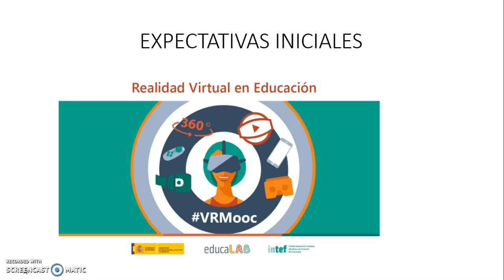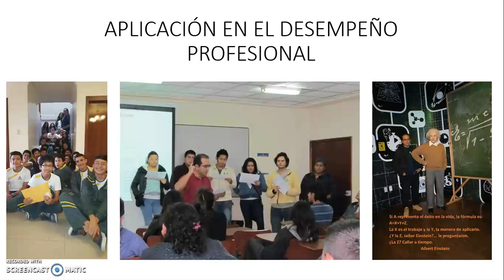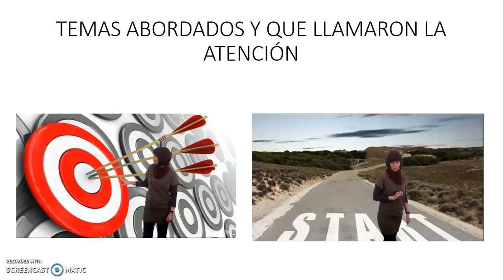RETO 5. MOOC REALIDAD VIRTUAL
IMPORTANTE CURSO MOOC REALIDAD VIRTUAL EN LA EDUCACIÓN